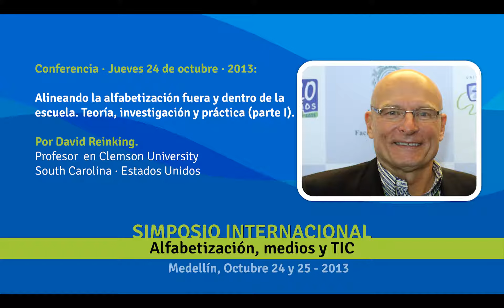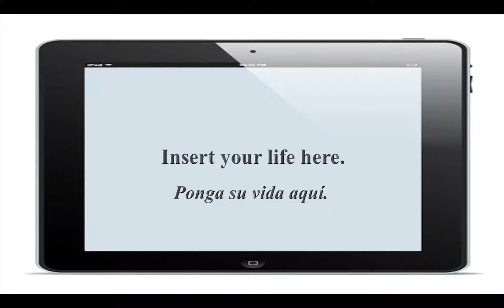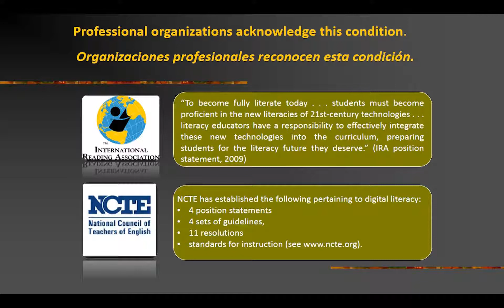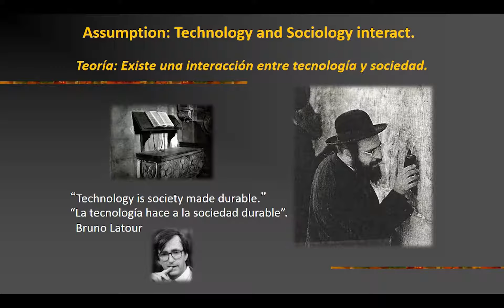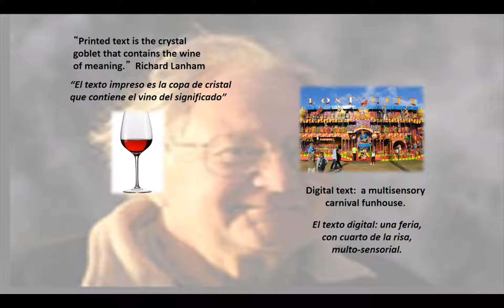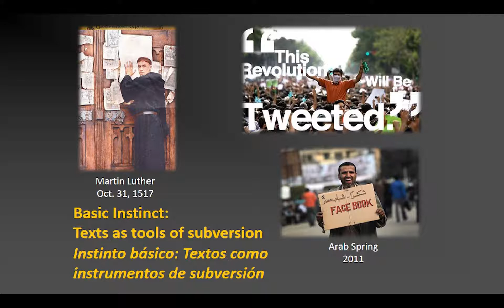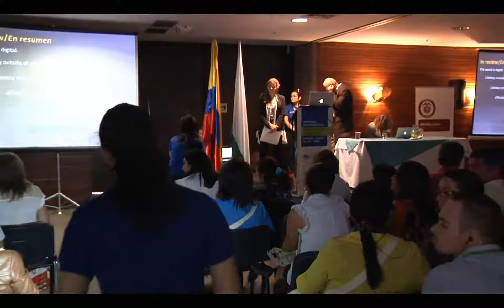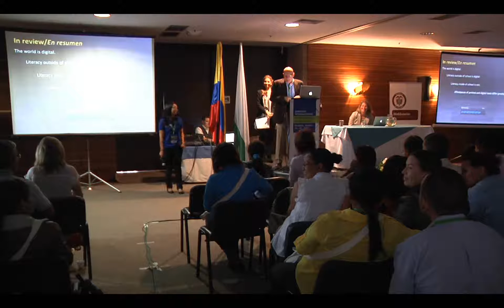Alineando la alfabetización fuera y dentro de la escuela. David Reinking (Traducción)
Conferencia dictada en el Seminario Internacional Alfabetización, medios y TIC.